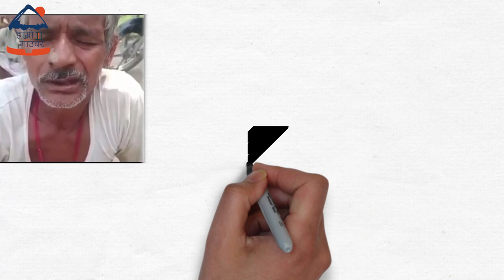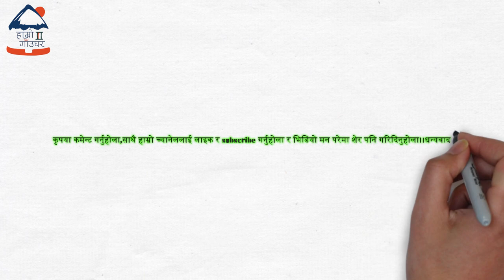नेपाल-भारत सीमामा गोलीबारी,ससस्त्र प्रहरीको बन्दुक खोस्न आएपछि भएको फाएरिङ्गमा एक भारतीको मृत्यु।